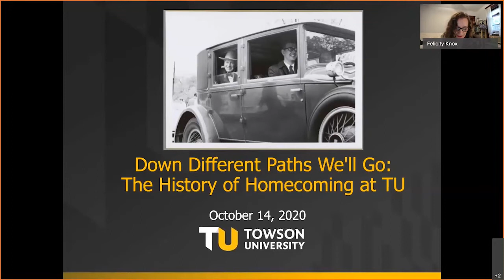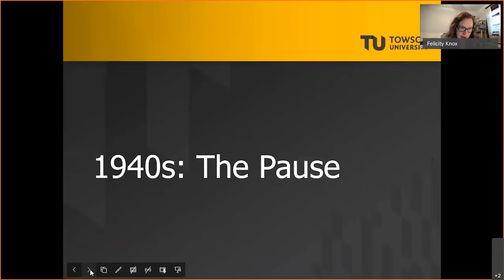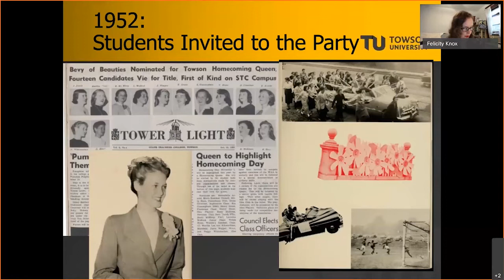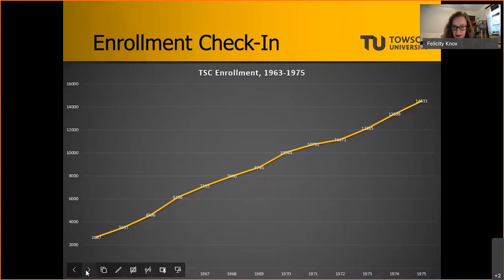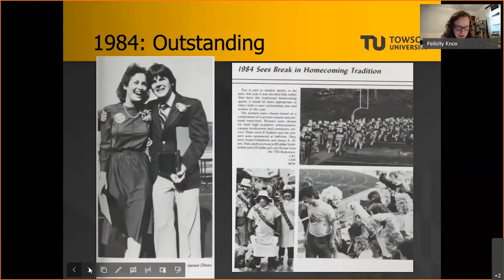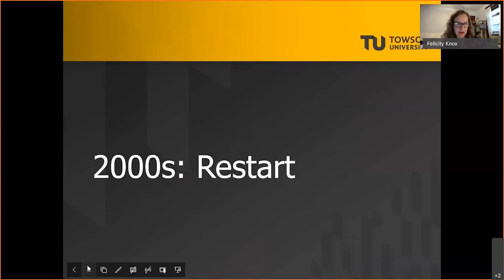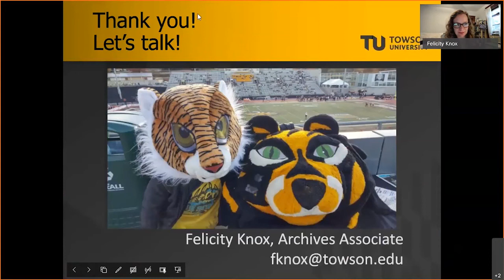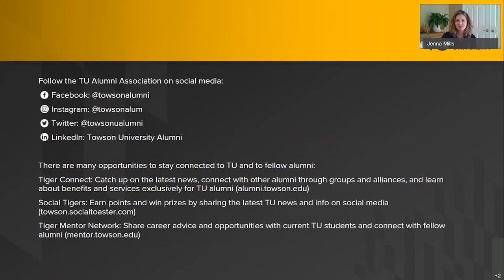History of Homecoming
How did homecoming at Towson University become a tradition? Join TU Archives Associate Felicity Knox ’94 to learn how homecoming grew into the celebration we all know and love.